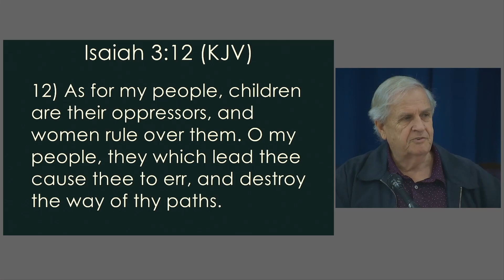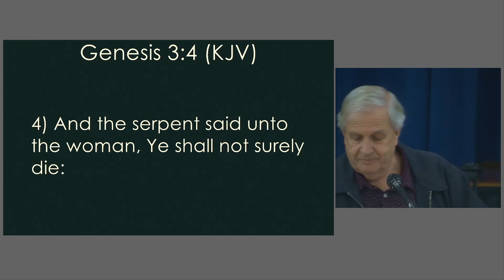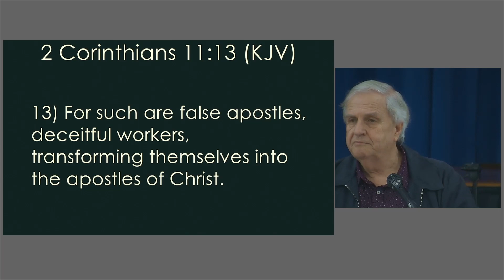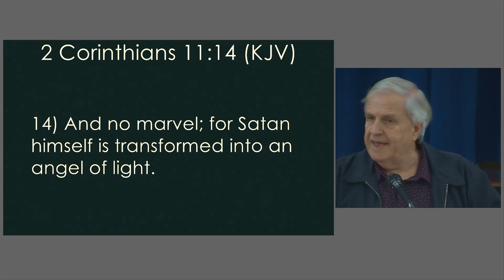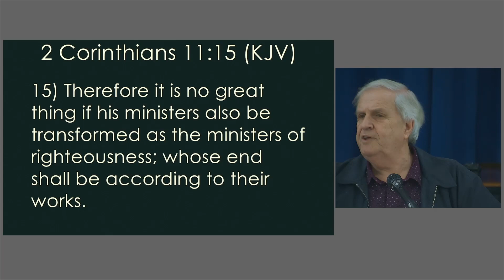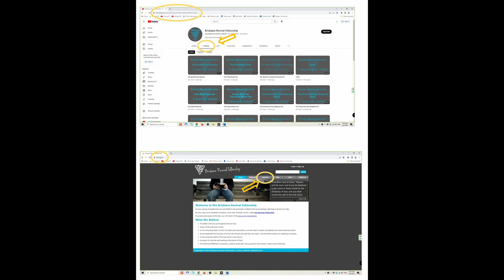If It Can Be Destroyed By The Truth, It Should Be! Pt1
Part 1. Today, we live in an age of increasing madness where just about any stupidity can be called truth... and people believe them. Lack of integrity and tested truth are obvious to many, but how many dare challenge such foolishness? God already warned the West (the descendants of Abraham) that these troubles were coming.

Scriptural References:
Isa 3:12, Pro 29:12, Gen 3:4-5, 2Cor 11:13-15, Mat 15:8-9, Mat 23:13-15, Isa 44:14-17, 1Cor 2:4-5, 1cor1:18-19.

Delivered By Pastor Brad Smith on 10th September 2023.

If you would like to know more, please visit our